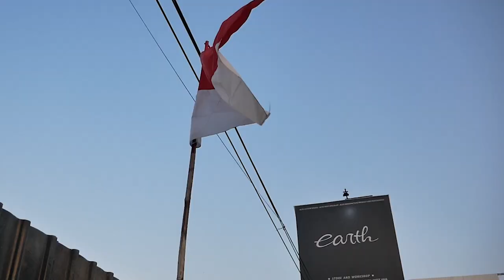BOCORAN KONSEP INTERIOR MODIFIKASI NISSAN NAVARA OFF ROAD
HELLO EARTH
DI VIDEO KALI INI KAMI BAHAS NAVARA LAGI NIH GUYS, SEKARANG BAHAS INTERIOR YANG DESIGNNYA SIMPLE TAPI JADI KEREN BANGET, GIMANA KONSEPNYA? YUK TONTON BARENG